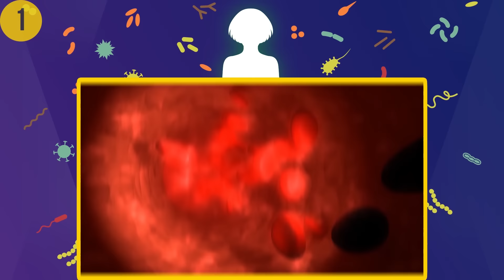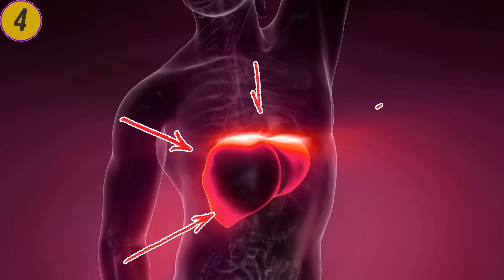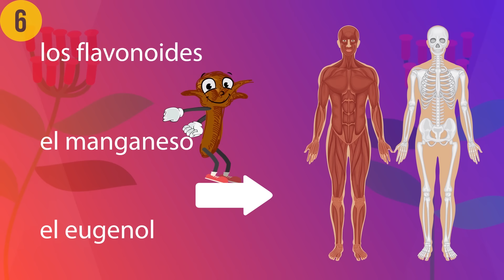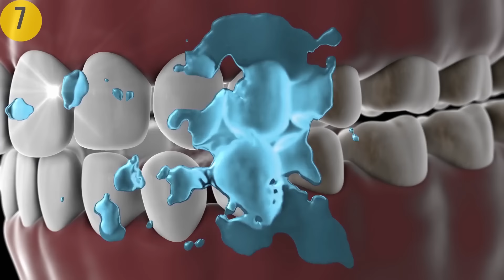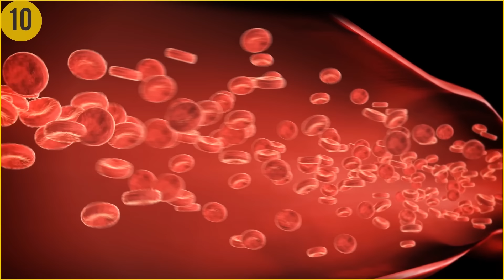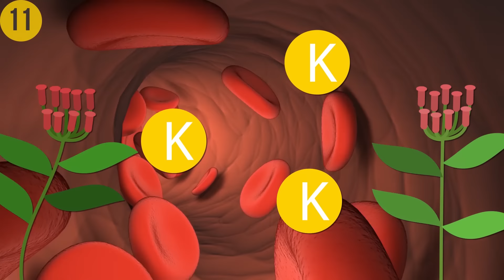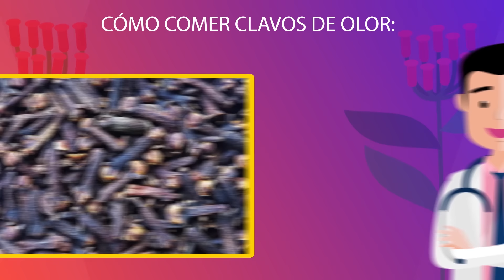Comienza a comer 2 clavos de olor por día, ve qué te sucederá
¿Cuáles son los beneficios para la salud de los clavos? En todo el mundo están acostumbrados a condimentar carnes y guisos, a hacer salsas ricas como el mole mexicano, a las verduras en escabeche y en quesos, panes y bebidas calientes como el té. Por lo tanto, ¡tus opciones son ilimitadas!

Los son muy conocidos por sus propiedades medicinales. Y eso es porque son ricos en una variedad de vitaminas, minerales y antioxidantes. ¡Comer solo dos pequeños clavos de olor al día puede aliviar problemas digestivos, fortalecer tu sistema inmunológico e incluso ayudarte a combatir el cáncer! ¡Y hay mucho más que procede de esto!

MARCAS DE TIEMPO:

¿Qué son los clavos de olor? 0:40

Fortalecen el sistema inmunológico 1:17

Ayudan a tratar los problemas digestivos 1:35

Pueden aliviar dolores de muelas 2:14

Contribuyen a un hígado sano 2:34

Ayudan a reducir el dolor y la inflamación en el cuerpo 2:52

Son buenos para tus huesos y articulaciones 3:30

Son antibacterianos 3:52

Se pueden usar como profiláctico del cáncer 4:29

Están llenos de antioxidantes 5:10

Pueden ayudar a regular el azúcar en la sangre 5:56

Ayudan con la coagulación sanguínea 6:46

Cómo comer clavos de olor 7:15

RESUMEN:

- Al aumentar la cantidad de glóbulos blancos en el cuerpo, que nos ayudan a combatir las infecciones, los clavos de olor son una de las mejores cosas que podemos tomar para el apoyo inmunológico.

- Los clavos se pueden usar como un remedio para los problemas digestivos, ya que aumentan la secreción de enzimas digestivas.

- Si tienes un dolor de muelas o una cavidad que te está molestando, ¡puedes mantener un clavo encima del diente fastidioso para eliminar el dolor hasta que puedas acudir al dentista!

- Un estudio realizado por el Departamento de Ciencias de la Alimentación y Nutrición en El Cairo, Egipto, encontró que el eugenol contenido en el aceite del clavo mejoró la función hepática.

- ¡El eugenol le da a los clavos sus propiedades analgésicas y antiinflamatorias! Una forma de aprovechar esto es usar los clavos de olor como un remedio para el dolor de cabeza.

- Los clavos tienen ciertos elementos como los flavonoides, el manganeso y el eugenol que promueven la salud de los huesos y las articulaciones.

- Un estudio realizado en la Universidad de Buenos Aires puso los clavos a prueba contra algunas bacterias bastante serias, como la E. Coli y el Estafilococo. La investigación mostró que el aceite del clavo de olor fue eficaz para eliminar estas bacterias.

- El extracto del clavo ayudaba a detener el crecimiento de tumores e inclusive causaba la muerte celular en varias versiones de células cancerosas humanas. Incluían cáncer de pulmón, mama y ovario, así como otros tipos de cáncer en sus primeras etapas.

- El clavo de olor es ideal para personas con problemas de azúcar en la sangre, como la diabetes, porque actúa como insulina dentro del cuerpo. En realidad, ayuda a exportar el exceso de azúcar de la sangre a las células del cuerpo, devolviendo el equilibrio a los niveles del azúcar.

- Los clavos contienen vitamina K, que es esencial para promover la coagulación sanguínea saludable. Esto es especialmente beneficioso para aquellos que tienen problemas con el sangrado excesivo debido a una deficiencia de vitamina K.